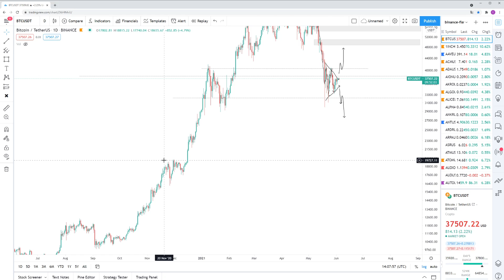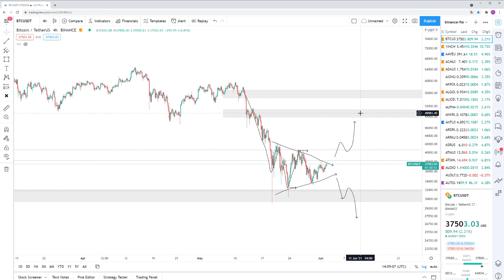Bitcoin (BTC) vormt sterke compressie. Uitbraak aanstaande? Wat kunnen we verwachten. (analyse)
Heb jij de ambitie om parttime of fulltime trader te worden? Voor meer informatie over de Educatiegroep of de CryptoCoinTalk tradecursus ga naar

1.000 euro handelskorting op Bitvavo!

 20% handelskorting op binance!